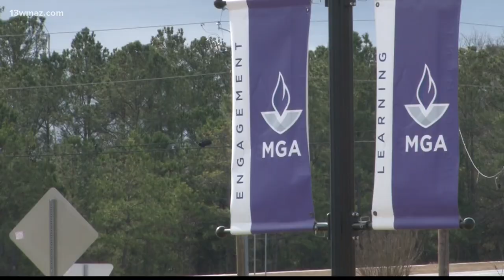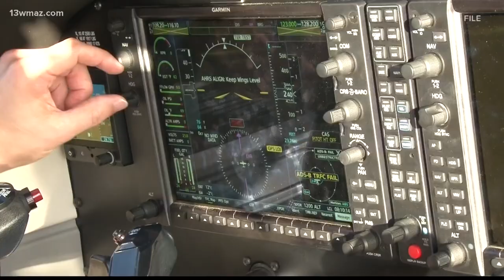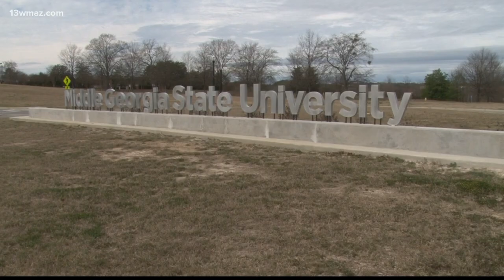Middle Georgia State University aviation program gets a boost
Senator Jon Ossoff is helping expand the program's resources by funding $2 million dollars into updated facilities like a modern flight simulator